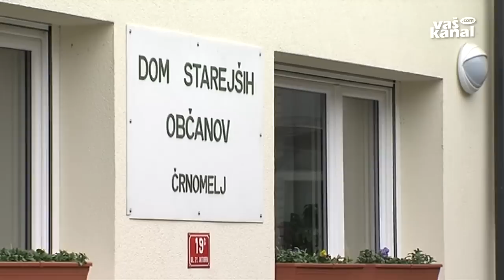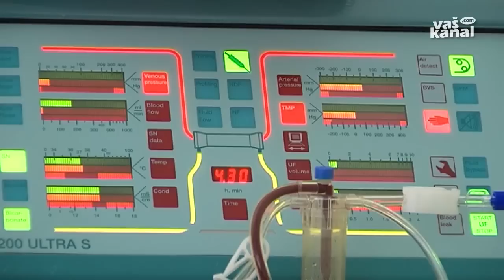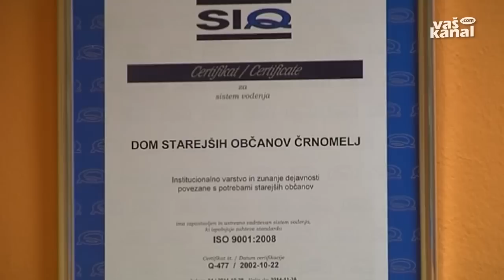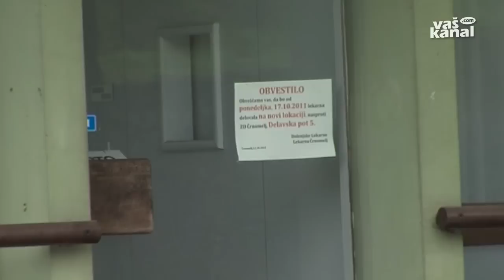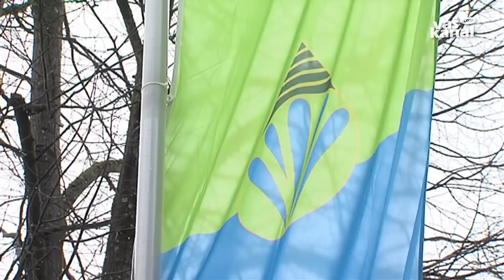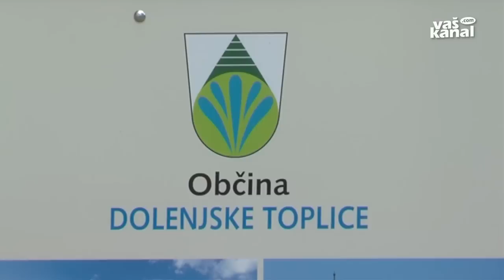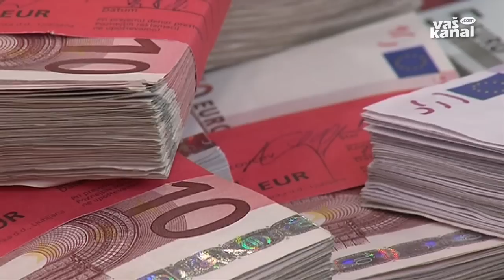Novice, 12. februar 2014